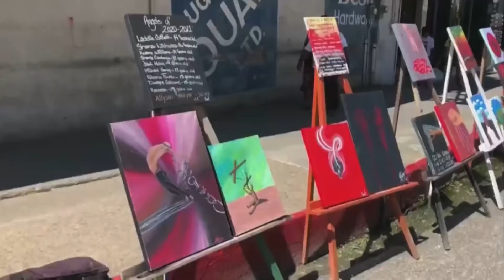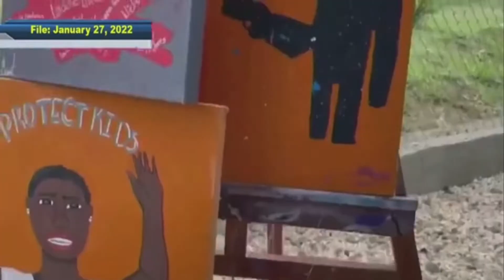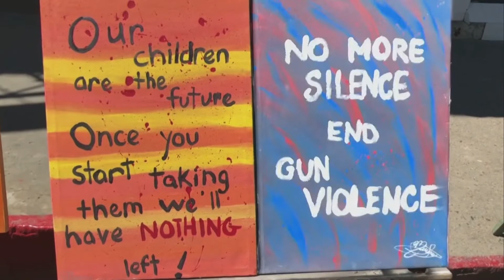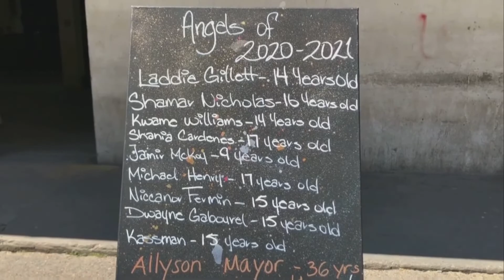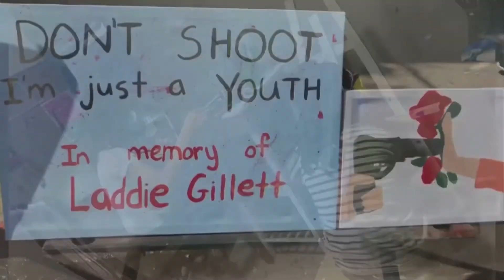GUN VIOLENCE EXHIBITION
No more SILENCE end gun VIOLENCE
a street art exhibition held in Belize
Raquel-ART students art works were on display as a silent PROTEST against VIOLENCE plaguing our country